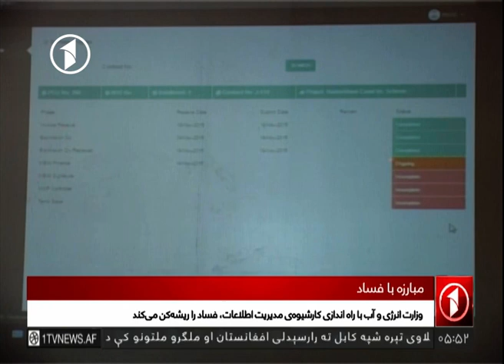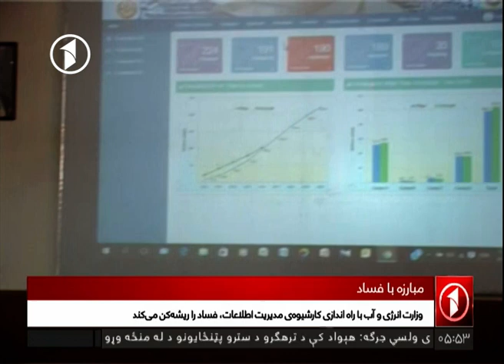Afghanistan Dari News 16.04.2017 خبرهای افغانستان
خبرهای دری ۵:۳۰ افغانستان و حهان